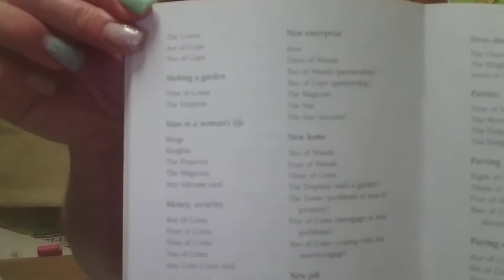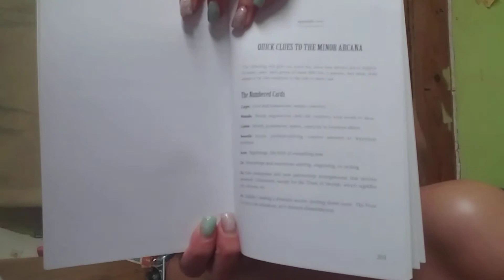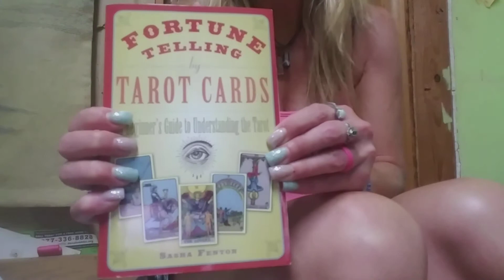Beginners books for learning tarot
Beginers book review